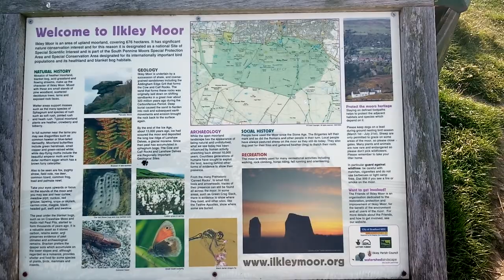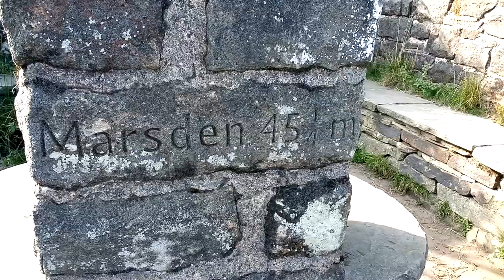Muzyka poprawiająca nastrój | Góry - Ilkley Moor UK - vlog z wędrówki | Uspokojenie i relaks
Witam Cię bardzo serdecznie na moim kanale, który jest poświęcony psychoterapii, hipnoterapii oraz hipnozie.
Zapraszam również do komentowania; co pozwoli mi poprawiać treści kierowane do was.

Jeśli chcesz się ze mną skontaktować w celu skorzystania z indywidualnej psychoterapii, hipnoterapii lub na przykład hipnozy na rzucenie palenia, zapraszam do kontaktu :

Skype: live:.cid.2d97187c8b51ab0e

Prowadzę psychoterapię i hipnoterapię online

Pozdrawiam :)